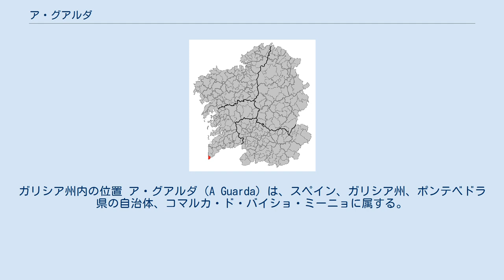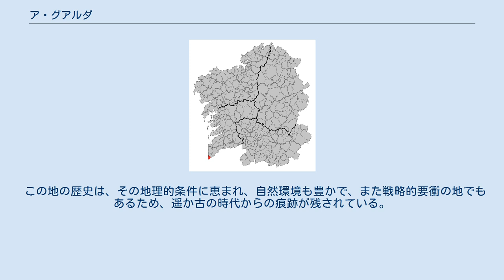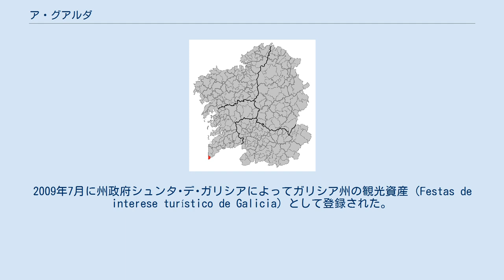ア・グアルダ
ガリシア州内の位置 ア・グアルダ（A Guarda）は、スペイン、ガリシア州、ポンテベドラ県の自治体、コマルカ・ド・バイショ・ミーニョに属する。
ガリシア州の最西南端、ミーニョ川の河口に位置する。
ガリシア統計局によると、2012年の人口は10,453人（2010年：10,472人、2009年：10,425人、2004年：10,162人）である。
カスティーリャ語による表記はLa Guardia（ラ・グアルディア）。
 ア・グアルダはポンテベドラ県の南西部に位置し、コマルカ・ド・バイショ・ミーニョに属する。
隣接する自治体は、北のオ・ロサルのみで、西は大西洋に面し、南はミーニョ川に接し、対岸はポルトガルである。
自治体の中心地区はア・グアルダ教区のア・グアルダ地区である。
 ア・グアルダはトゥイ司法管轄区に属す。
 この地の歴史は、その地理的条件に恵まれ、自然環境も豊かで、また戦略的要衝の地でもあるため、遥か古の時代からの痕跡が残されている。
最も古い人類の足跡はミーニョ川流域の谷の段丘にいくつも残されており、最古のものはおよそ1万2000年前のものと考えられている。
 自治体首長はガリシア社会党（PSdeG-PSOE）のホセ・マヌエル・ドミンゲス・フレイタス（José Manuel Domínguez Freitas）、自治体評議員は、ガリシア社会党：8、ガリシア国民党（PPdeG）：6、ガリシア民族主義ブロック（BNG）：2、CG：1となっている（2011年5月22日の自治体選挙結果、得票順）。
 ア・グアルダでは1913年以来8月の第2日曜日にフェスタ・ド・モンテ（山祭り）がおこなわれている。
2009年7月に州政府シュンタ･デ･ガリシアによってガリシア州の観光資産（Festas de interese turístico de Galicia）として登録された。
 ア・グアルダは3の教区に分けられる。